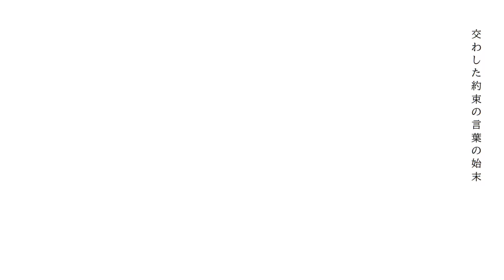【cover】Who?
With all due respect , I sang Who? by Azari.

Thank you very much for your assistance.

Please feel free to use the soundtrack (dancing, chorus, etc.) as long as it does not violate the license provided by the composer. We would appreciate it if you could inform us of the URL of this video on twitter, etc. when you post it.

僭越ながら、Azari様のWho?を歌わせて頂きました。

以下クレジット▼

（敬称略）

お手伝いして下さった皆様、誠にありがとうございました。

○音源の使用(踊ってみた、合唱、等)に関しましては、作曲者様が提示しているライセンスに反しない範囲であれば、ご自由にお使い下さい。その際はこの動画のURLを記載の上、投稿時にtwitterなどでご一報頂けると幸いです。

who? 歌ってみた